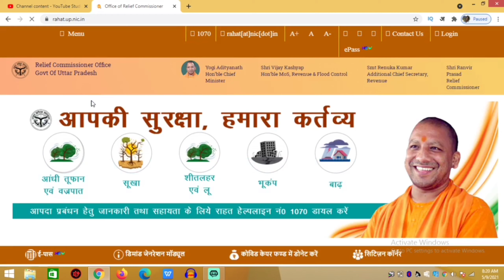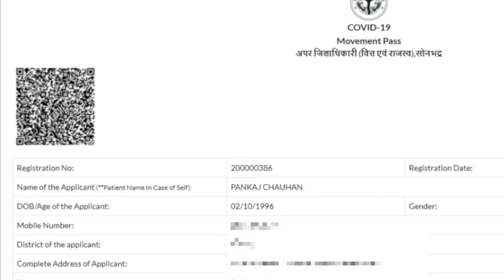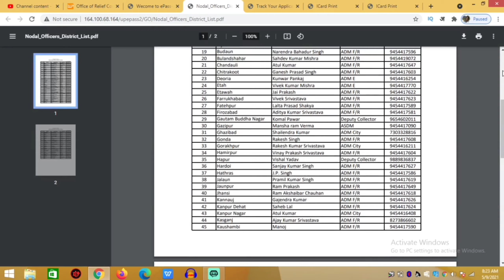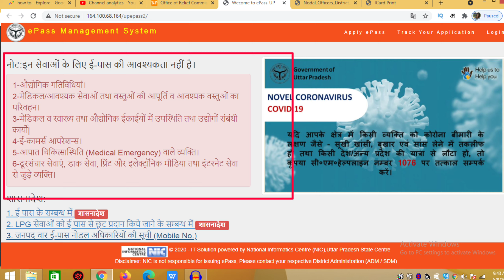how to download epass | district nodal officers detail for e-pass | epass download problem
dosto maine apko ish video me btaya h how to download epass apko district nodal officers detail for e-pass number diya h agar apko e pass downoad karne me koi problem ho rhi h to bhi ap ish video ko pura dekhiye

Cover topics:-
how to download epass
district nodal officers detail for e-pass
epass download problem
epass kaise download kare
no epass for this work

00:00 | Introduction
00:19 | How to download epass
01:54 | district nodal officers detail for e-pass
02:20 | epass download problem
02:35 | no epass for this work

epass error:-
sorry an error has occured

sorry an error has occured the current request
return to home page
contact the web administrator